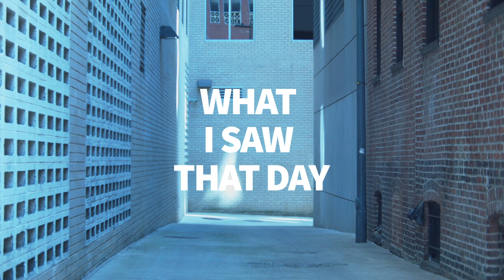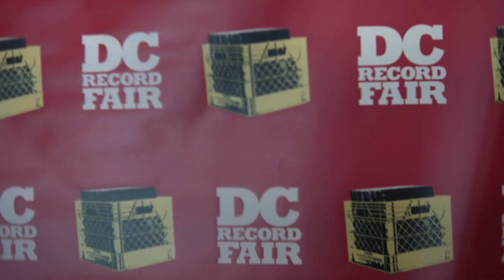What I saw That Day - March 19th, 2023